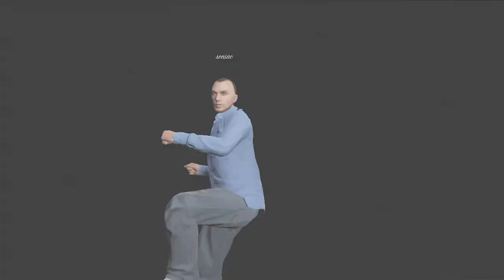GTA 5 - Ring Of Death and Lawnmower Racing (GTA V Online Funny Moments)